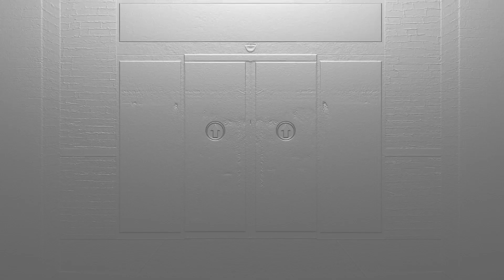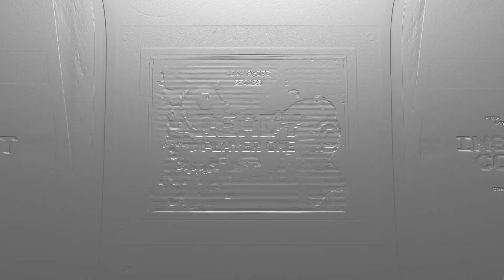Mortal Kombat 1 Historia Sub-Zero (Parte 8)"Grupo de Hermanos"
Bienvenidos a un nuevo video jugadores!!
Le a llegado el Turno a uno de los personajes mas emblemáticos del juego.
Sub-Zero quiere dejar huella en esta historia llena de intriga i que mejor manera de repartir estopa como el.
Gracias Jugadores